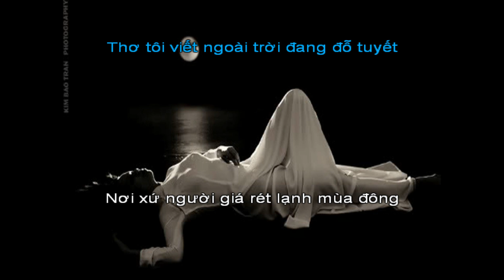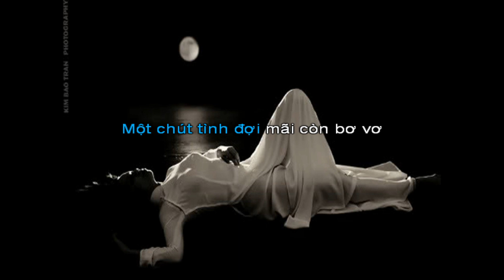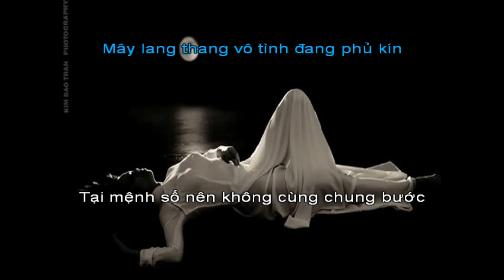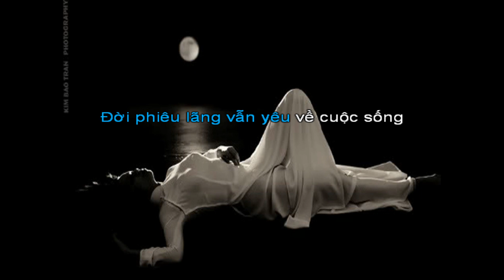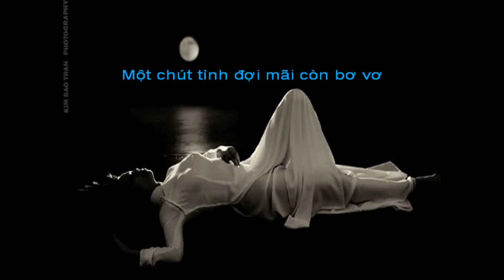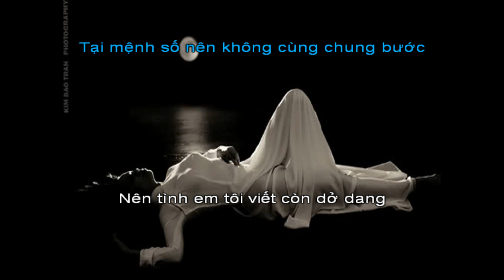Bài thơ tình dang dở - melody nữ SG7